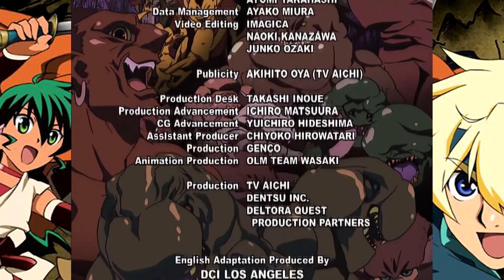Childe Watches: Deltora Quest Ep. 1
In this episode, we are introduced to the world of Deltora, where stealing an apple results in the entire village being pillaged and even the lowliest of families have secret passages. Has Leif's journey come to an end after a single episode? Probably not. But tune in with me, Childe, and see how well this book adaption plays out!
Please leave a comment about any issues or complaints you have about the video. Any to all criticism is appreciated and will go towards making the quality of the videos better.